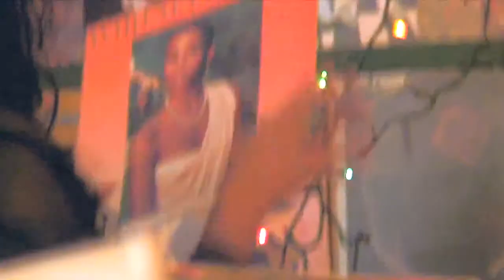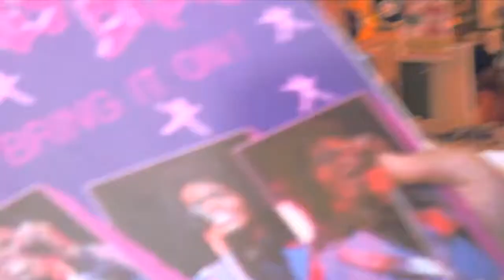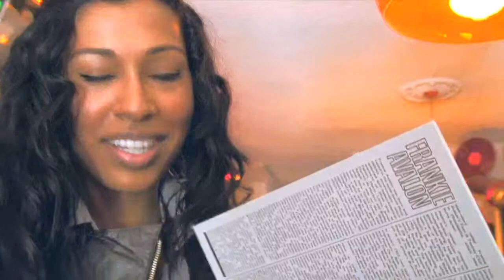Crate Diggin with Melanie Fiona Part 2